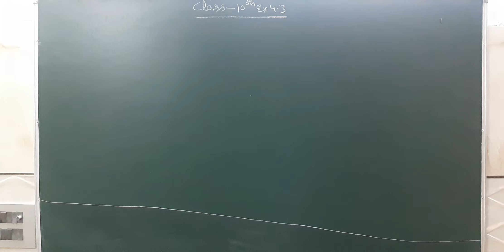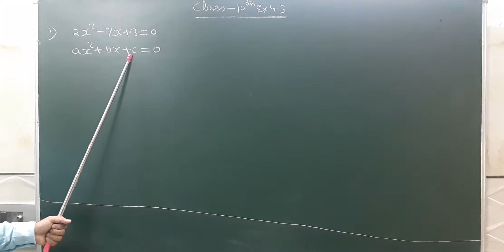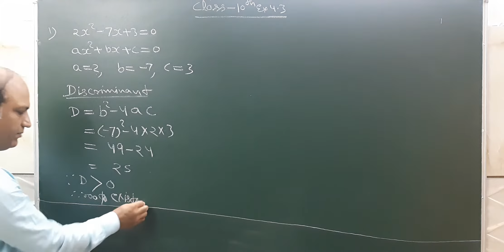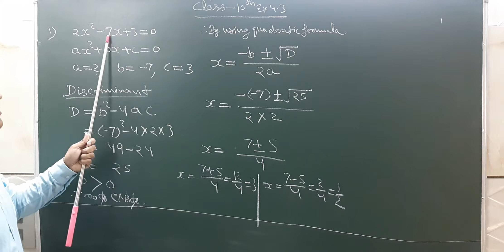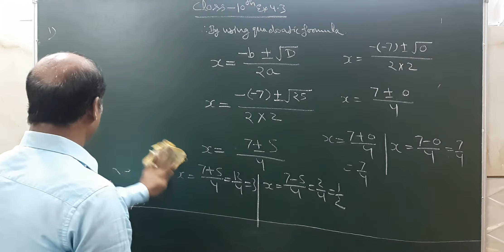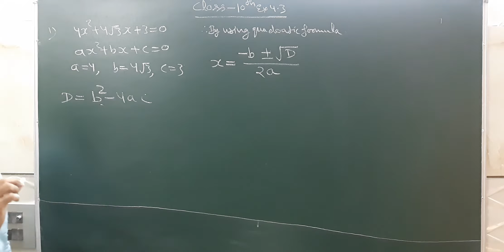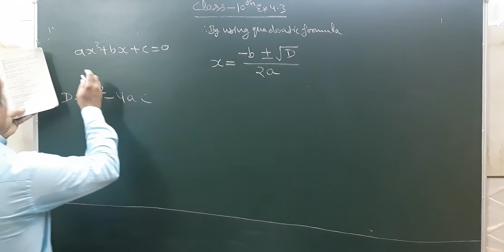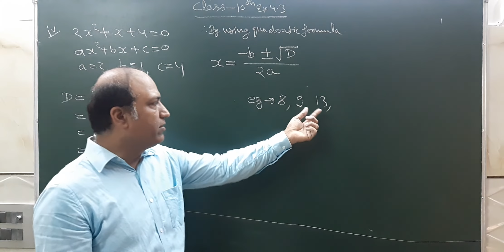Cl.10th 10.6.20.ex.4.3 quadratic formula